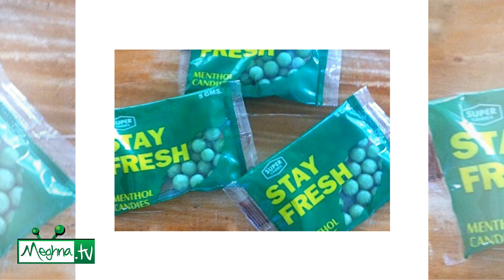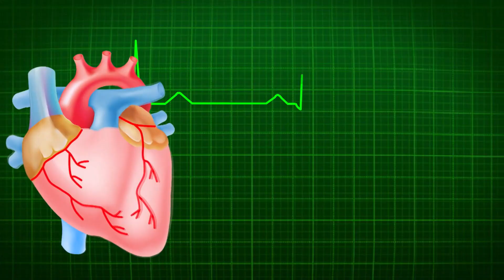কাশি দূর করার ঘরোয়া উপায় | Self Doctor